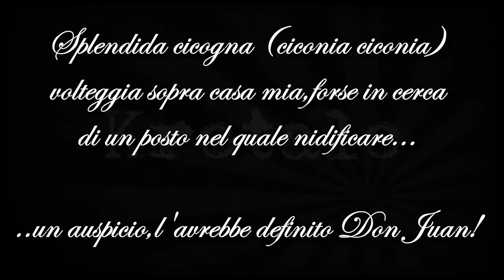cicogna(ciconia ciconia) volteggia sopra casa mia-hd-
cicogna volteggia su casa mia cercando un posto nel quale nidificare!:)